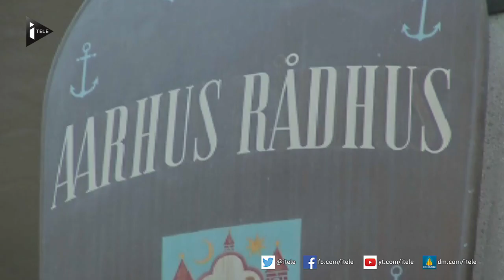Danemark : un centre de déradicalisation contre le terrorisme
Le traitement des jeunes djihadistes de retour de Syrie ou d’Irak fait débat en Europe. Au Danemark, des centres de “réhabilitation” ou de "déradicalisation" ont ouvert,  comme le programme Aarhus, que nos envoyés spéciaux ont visité.